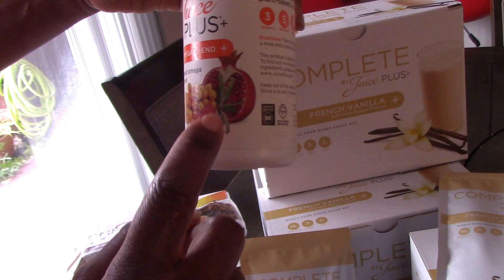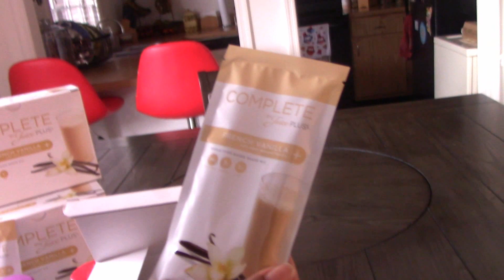Mis suplementos naturales y batido energético vegano de JUICE PLUS por Nely Helena Acosta Carrillo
ENLACE DE MI TIENDA VIRTUAL SALUD A LA CARTA PARA LOS PRODUCTOS DE JUICE PLUS: